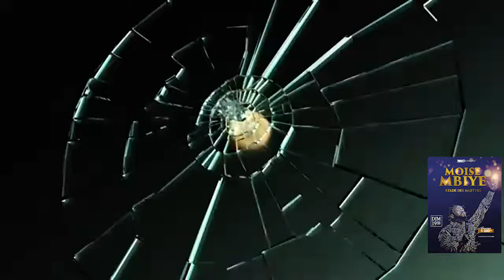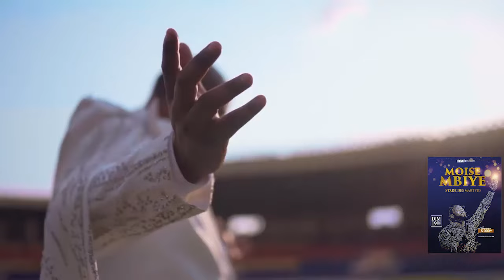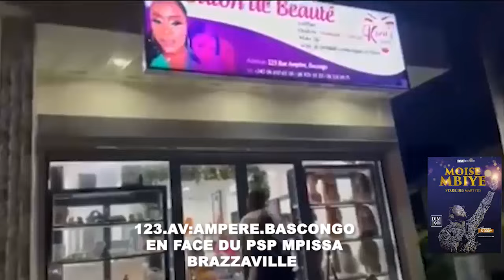🔴EPESI SOLO YA MABE SYLA NA JÉRÉMIE MAKILA MAKASI BAZOLUKA DÉSTABILISÉ BANGO PONA SUCCÈ,URSULE,BELLE